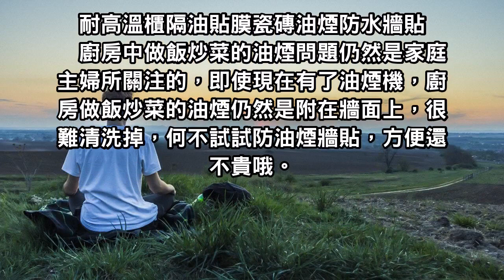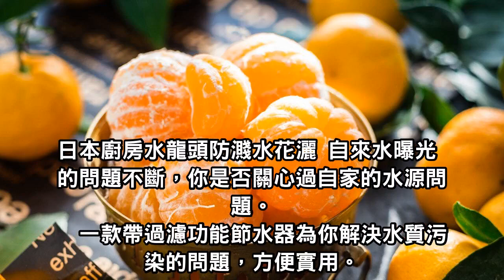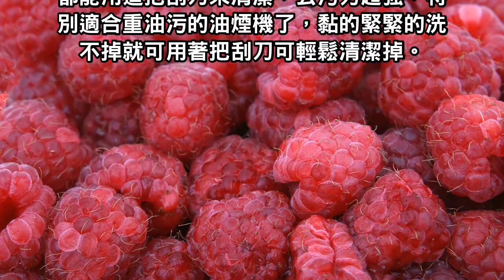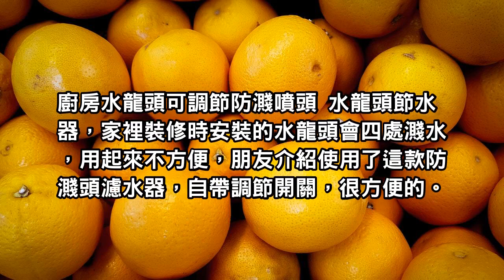自從買了這些工具，家裡廚房的油煙和水漬再也不難處理了，快來試試看吧！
自從買了這些工具，家裡廚房的油煙和水漬再也不難處理了！